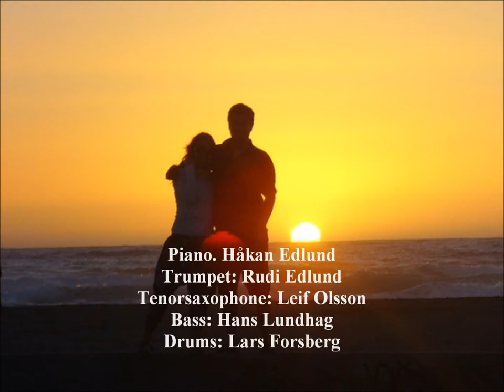"Sunset" text,music,vocal: Torbjörn Edlund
"Sunset",text,music,vocal. Torbjön Edlund Swedish composer
Piano,video: Håkan Edlund Trumpet: Rudi Edlund Bass: Hans Lundhag Drums: Lars Forsberg Tenorsaxophone: Leif Olsson